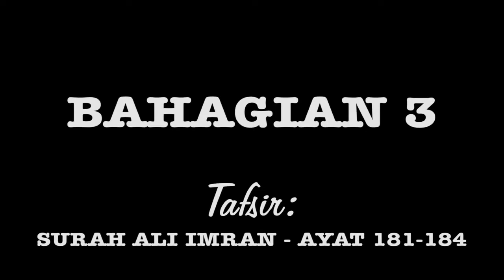Kuliah Dhuha 20 Mei 2022/19 SYAWAL 1443H ~ YB Tan Sri Dato' Seri Tuan Guru Haji Abdul Hadi Awang